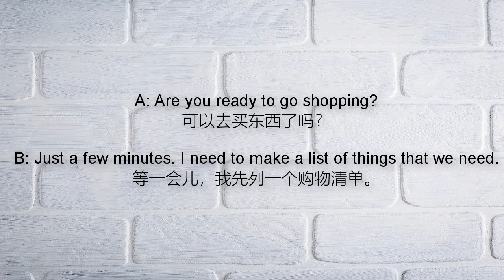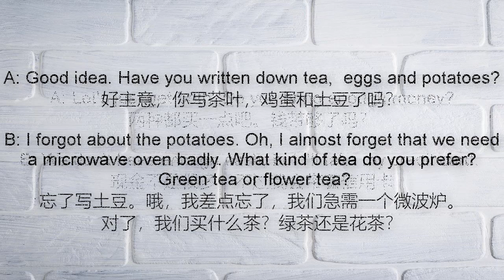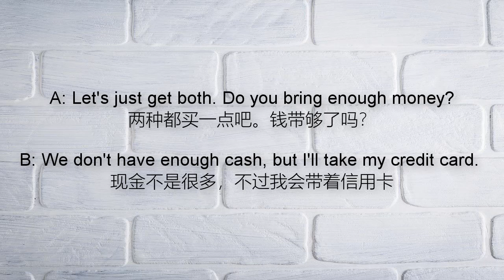topic: 购物清单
Conversation:

A: Are you ready to go shopping?
B: Just a few minutes. I need to make a list of things that we need.
A: Good idea. Have you written down tea,  eggs and potatoes?
B: I forgot about the potatoes. Oh, I almost forget that we need a microwave oven badly. What kind of tea do you prefer? Green tea or flower tea?
A: Let's just get both. Do you bring enough money?
B: We don't have enough cash, but I'll take my credit card.

Translation:

可以去买东西了吗？

等一会儿，我先列一个购物清单。

好主意，你写茶叶，鸡蛋和土豆了吗？

忘了写土豆。哦，我差点忘了，我们急需一个微波炉。对了，我们买什么茶？绿茶还是花茶？

两种都买一点吧。钱带够了吗？

现金不是很多，不过我会带着信用卡。